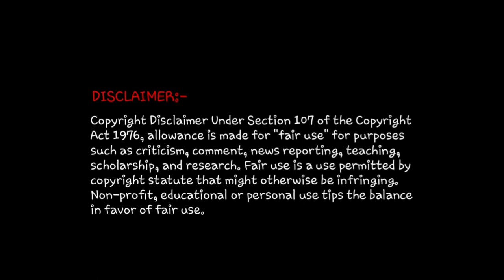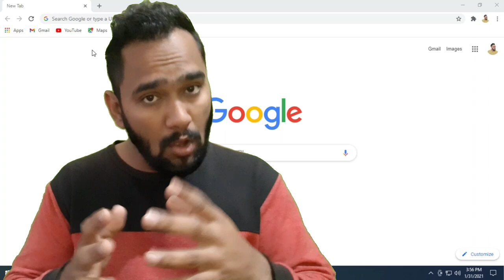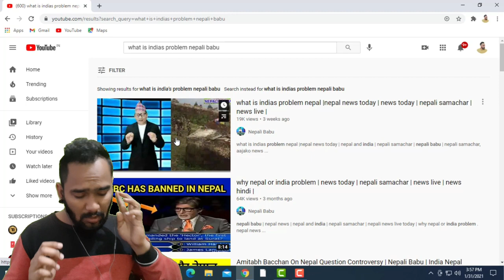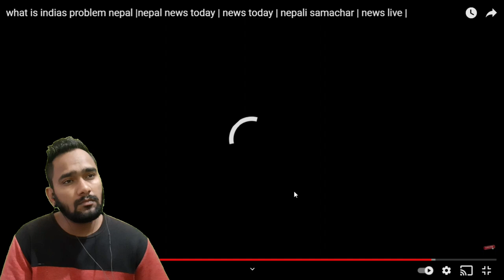भारत की आर्मी घुसी नेपाल के अन्दर | Indian Army Fight with Nepali People | Reaction Zone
In this video we have given reaction on what is indias problem nepal |nepal news today | news today | nepali samachar | news live

Channel owned by - Nepali Babu

We do not own what is indias problem nepal |nepal news today | news today | nepali samachar | news live, if the owner of the original track has any kind of issue or complain regarding the content then contact us we will remove the video from our side.